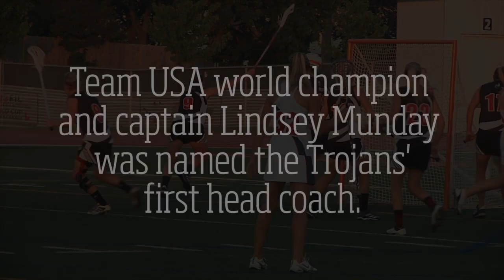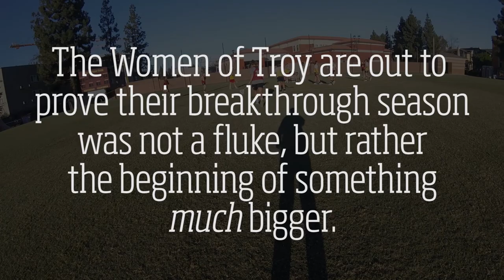USC Lacrosse All-Access | Rise of the Women of Troy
With world-class coaches attracting world-class talent, USC is out to prove that its breakthrough season was not a fluke, but rather the start of something much bigger.

"All-Access" is presented by Brine Lacrosse. Check out the new Brine Dynasty II Elite head »